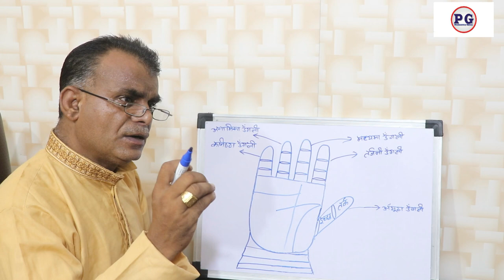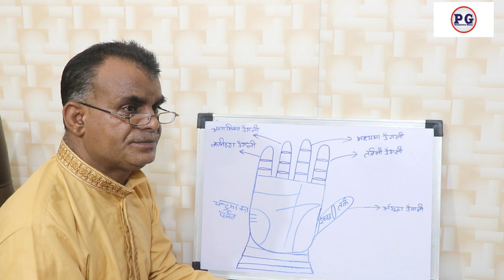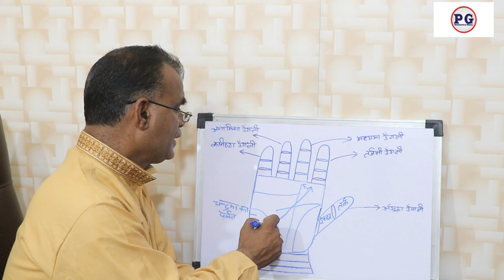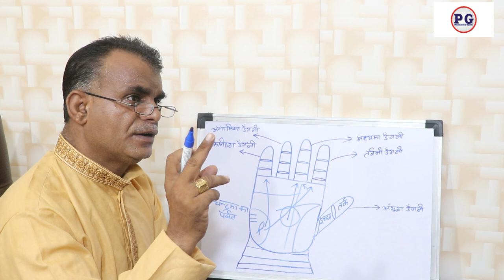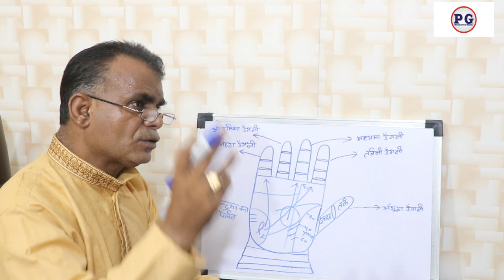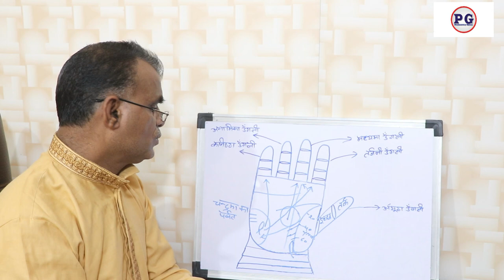विदेश यात्रा की विशेष जानकारिया परमानेंट सेटलमेंट, बिज़नेस या पढाई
palmistry lines
palmistry reading
indian palmistry
palmistry money line
palmistry basics

palmistry online
learn palmistry
palmistry app
palmistry children
cheiro palmistry
palmistry money triangle
hand palmistry
head line in palmistry
palmistry books